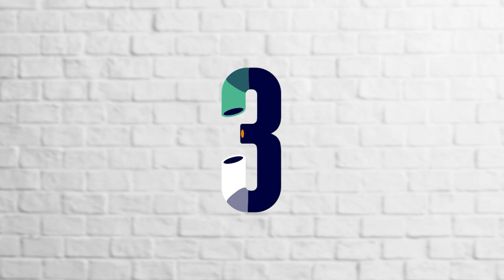How to Sell House's in Todays Market 2022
Everyone is asking, how do you sell houses in todays market in 2022? The hot topic of the season as we come out of this Wild Ride of a Real Estate Market and settle in to what is known as….wait for it… a normal market ! First let me say Normal markets are good, normal markets allow for so many opportunities for buyers and sellers. So let’s say this, you havn’t stopped lead generating, you re reaching out to potential sellers and you have a listing! How do you sell this listing in todays market. LEts talk about the top 3 things tht will be essential in selling a house in this season…

If you are looking to buy or sell Real Estate on the Emerald Coast we would love to talk to you.
00:00 - Intro
02:25 - Properly Pricing
02:58 - Professional Photos
03:41 - Clean the House
04:58 - Conclusion
🤔Thinking about becoming an agent?
If this is your first time to this channel, and you want to know everything about working, playing, good, and the bad of working as a Real Estate Agent, then subscribe ▶ and tap the bell🛎 for notifications so you can be the first to hear my simple steps to expanding your Real Estate Carreer.😁

We get calls and emails everyday from people just like you, looking for help on becoming an Real Estate Agent and we absolutely love it.😍 Whether you want to be full time, part time, or just want to know if this is a career for you, give us a call☎, shoot us a text📝, or send us an email📨 so we can help you learn quickly and easily. We want YOU to SUCCEED!